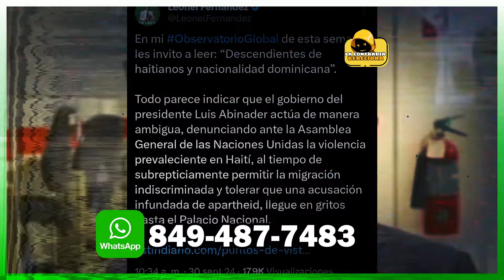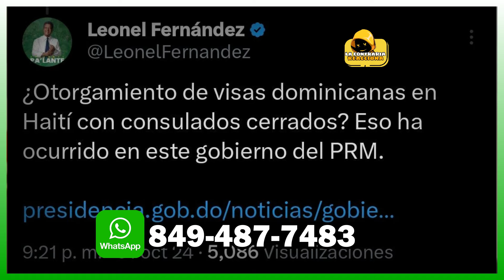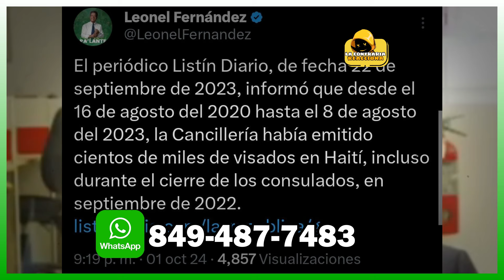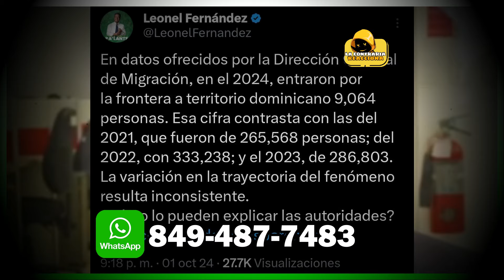INSOLITO 🚨 Fuerte ACUSACI0N Luis Abinader en PR0BLEMA con Leonel Fernández